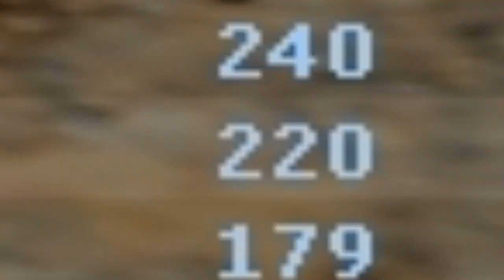Counter-Strike - TURN DOWN FOR WHAT- HEAD SHOT #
Trouxe o jogo que alguns inscritos pediram , espero que gostem
Caso tenham gostado do jogo deixe aquele LIKE e comentem os próximos jogos. Devo continuar fazendo vídeos de CS ou trazer outros jogos? quais?